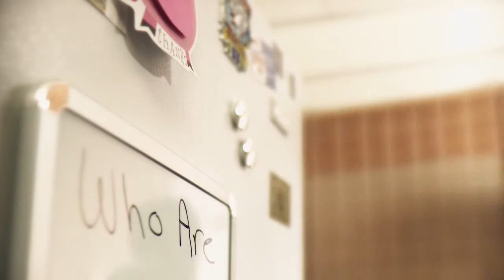peter searcy "in the morning"